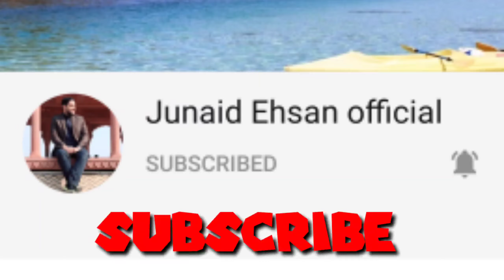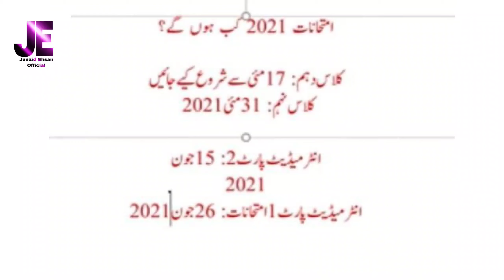All Punjab Boards Announced Final Date of 9th,10th,11th&12th Board Exams|Latest Update 2021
I am Junaid Ehsan. My YouTube channel is Junaid Ehsan Official.
My today's video is about the latest update of Matric and Intermediate.
It is announced by All Punjab Boards that final Date of Annual Board Exams is declared.
All Punjab Boards Exams will be held according to the given Schedule.